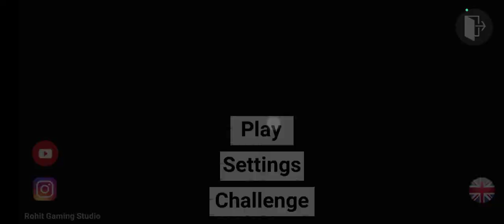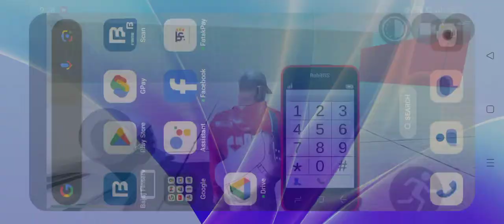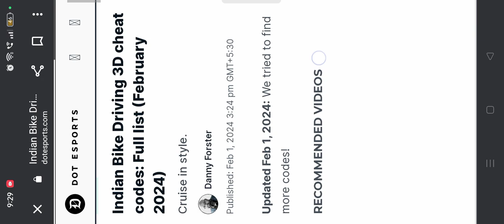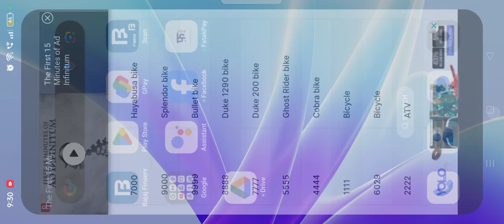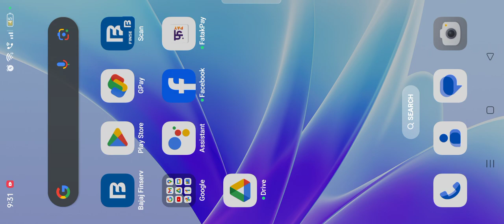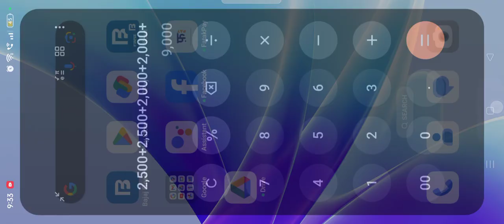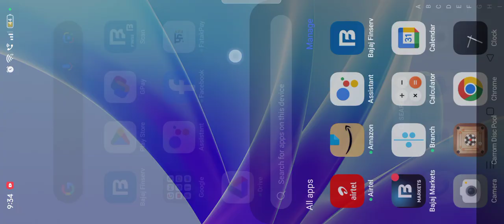11 February 2024